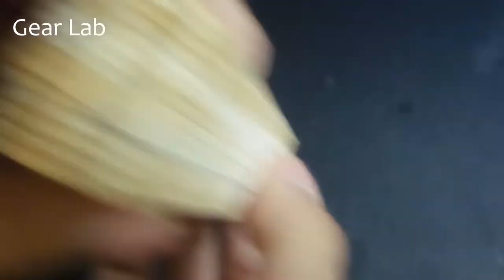How to Make a Drill Press - Popsicle Stick Drill Press Machine 5$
For me I'm Happy to show you guys my First Build Homemade Drill Press .

This is very Favorite Drill Press I Ever Made ...It Very Small and Portable as where as you can go with ..I spent around 4hours to think and built this little dude .

All material just simple or Check my Video
- some of Popsicle Sticks
- 1 Motor
- Power Switch
- Wire
- Battery
- Drill
- 2 rubber band
- You can use Hot Glue Gun if you Want ..Mine is Hot Water Glue
- a straw
- 2 white plastic that hold the Motor ( I forget it Name Sorry Edit Later )
- Time+

If you have any Question can Leave it on Comment ...
Enjoy My Work and hope you can make one..

Also Don't forget to check this out